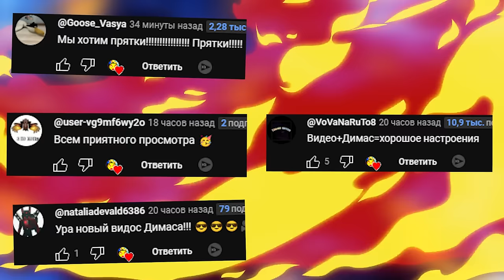ХЕДКРАБЫ В КРАСТИ КРАБ ГОНЯЮТСЯ ЗА НАМИ ГАРРИС МОД ► Garry's Mod